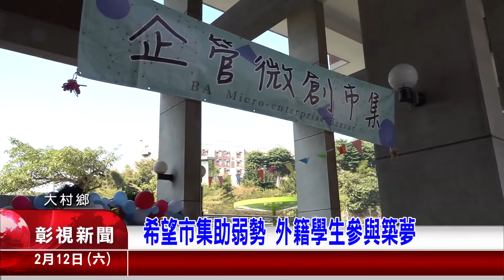1110212 22希望市集助弱勢 外籍學生參與築夢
每個人都需要有希望，尤其在疫情期間，充滿了很多的不確定，就有一位企管系的老師林孟儀，與學生一起努力，透過平面包裝設計的課程，讓學生做視覺設計，並且成立希望市集，活動更是邀請玻利維亞的外籍生一起參與。